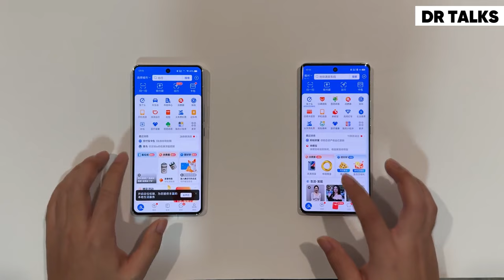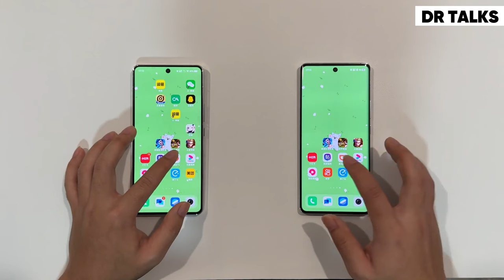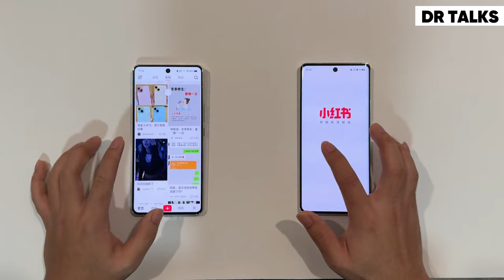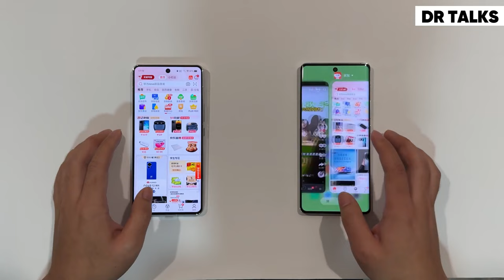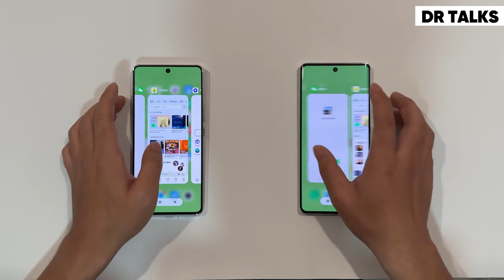Vivo X100 VS iQOO 12 Speed Test: Which one is faster?